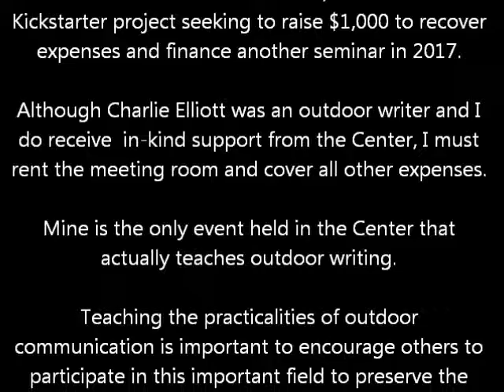Chinese Knife Demonstration at an Outdoor Communicator Seminar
I demonstrate  one of my Bok Choy chopping knives in this outdoor cooking event.